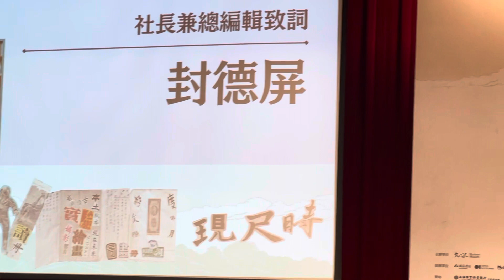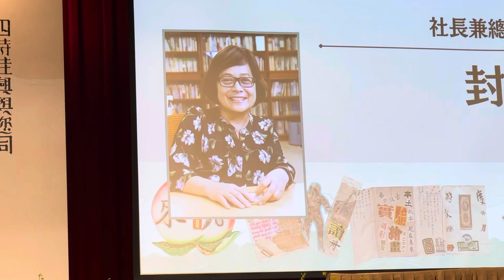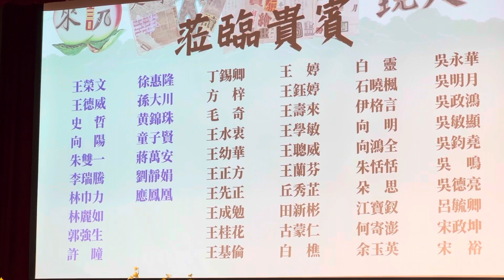20230701文訊40年 封德屏